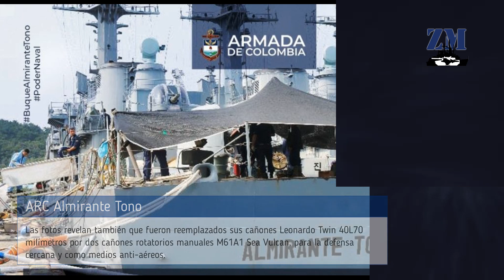Primeras imágenes de la nueva corbeta colombiana, la ARC Almirante Tono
La Armada Colombiana (ARC), ha revelado las primeras fotos de su nueva corbeta, la ARC Almirante Tono (previamente llamada ARC Boyacá), donada por Corea del Sur, en el marco de las relaciones que en materia de defensa y seguridad mantienen ambas naciones.